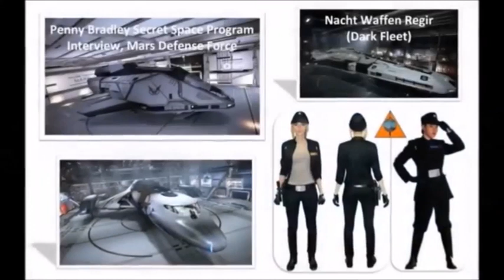Nacht Waffen Pilot with Veronica Bartolini 12-26-2020 - FULL ENG SUBTITLES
Il video originale non è sottotitolato. Just english language.

Veronica Bartolini was in the SSP as well as Monarch, Montauk, Mannequin, Kruger, Nacht Waffen, Project Crystal Gates working with dolphin super soldiers, and Stargate-1. She was also part of Umbrella Corporation’s Hulk program which started out as at Black Shield as Project Blue Ranger. The Blue Ranger was designed as a cowboy type super soldier, but there was an explosion, mutations occurred, and the incredible hulk was a result. The project was then replicated on other super soldiers including James Rink’s clone Rob Richter and Veronica’s clone by the name of Shelia the She Hulk. While in the SSP, Veronica went by the name of Solel and served on missions to rescue children. Her spiritual name is Kum-ru and she has Draco DNA . Her civilian life includes titles of former police officer, relator, behavioral health tech, and recovery coach from trauma. She had a near death experience in 2010 she was dead for three days.

To contact Penny:

A free-to-join modern forum site, registration best done from a computer.